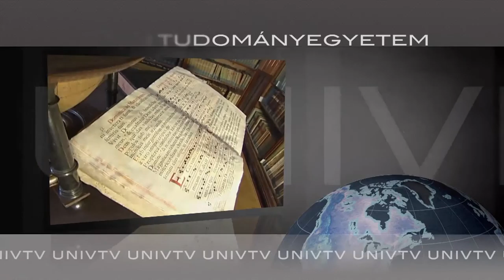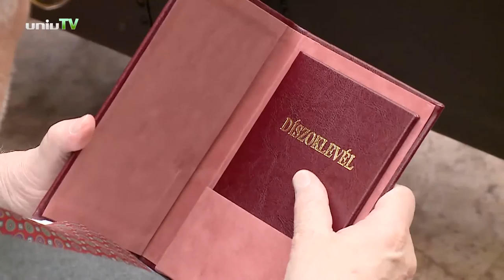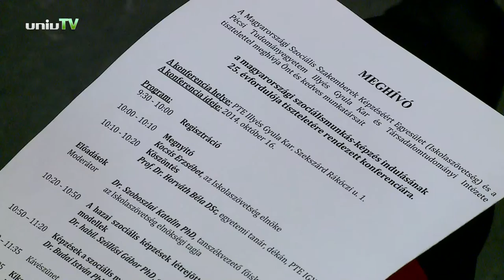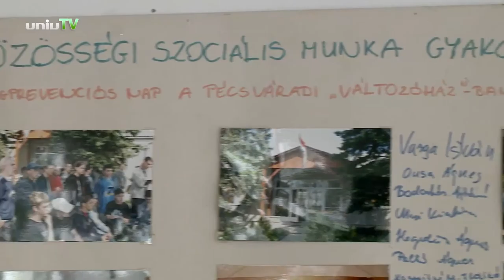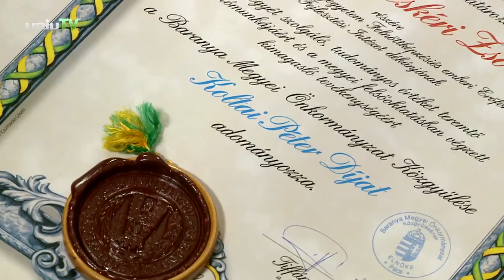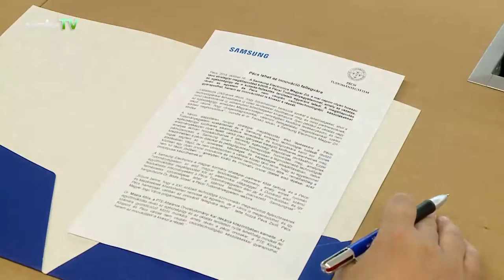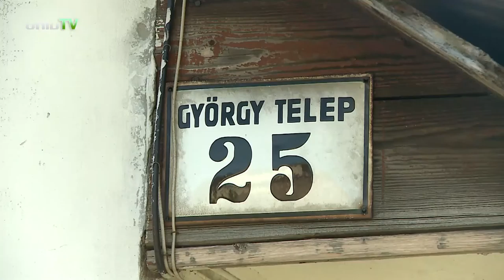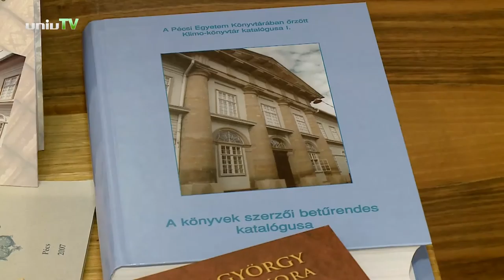Navigátor - 2014. október 29.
- Orvosnapokat rendeztek az Általános Orvostudományi Karon.
- 25 éves a szociálismunkás képzés az Illyés Gyula Karon.
- Koltai Péter-díjat kapott Nemeskéri Zsolt a FEEK dékánja.
- Együttműködést kötött a PTE és a Samsung Electronics Magyar Zrt.
- Egészségesebb roma öregkor témában tanácskozott az ÁOK és a WHO.
- Jordán hallgatók érkeztek a Stipendium Hungaricum ösztöndíjprogram keretében az egyeteme.
- PhD/DLA szimpóziumot szervezett a Pollack.
- Jubileumi konferenciát szervezett az Egyetemi Könyvtár, a Tudásközpont és a Pécsi Egyházmegye.
- Pécsett jött létre a Cochrane Együttműködés magyar tagozata.
- DLA kiállítást nyitott meg a Művészeti Kar az elsőéves doktoranduszoknak.
- A JESZ rendezte a 9. Egyetemi Színházi Fesztivált a Zsolnay negyedben.
- Cserfai Evelin beszélgetett a TRX mozgásformáról Cserfai Lilla TRX edzővel.